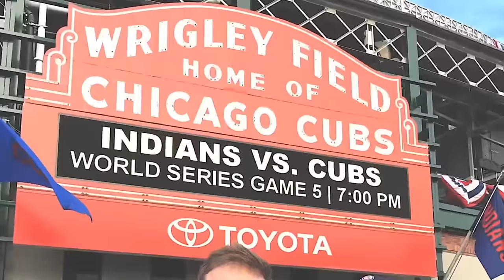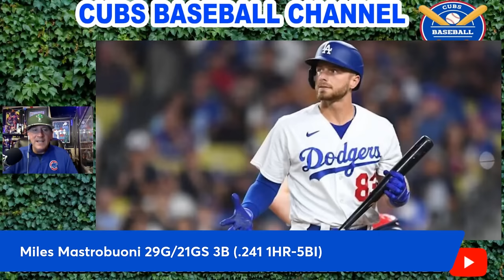Chicago Cubs News | Who's on Third?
The Chicago Cubs are starting Spring Training in less then a week and Mick Gillispie takes an early look at the position battle for third base. This includes Nick Madrigal who started 61 games at third last season. Patrick Wisdom the slugger who has struggled defensively at the hot corner. Youngsters Matt Shaw and BJ Murray and new comer Michael Busch. Christopher Morel and Miles Mastrobuoni played games at third last season and prospect shortstop Luis Vazquez who was just added to the 40-Man roster.